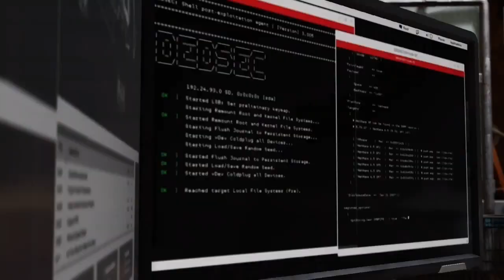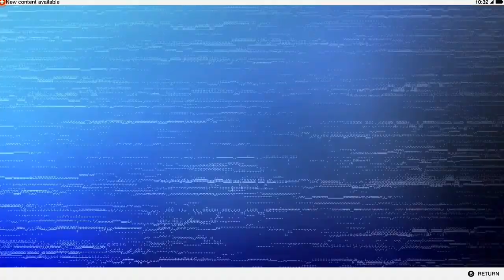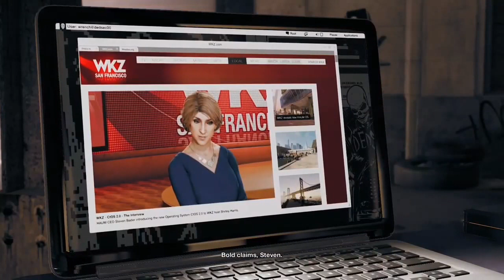Watch Dogs 2 part 3